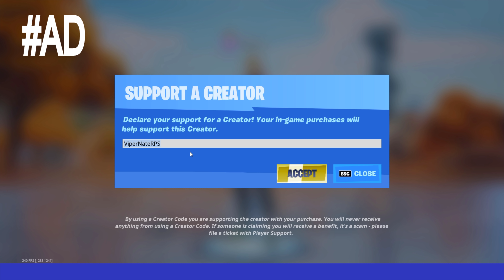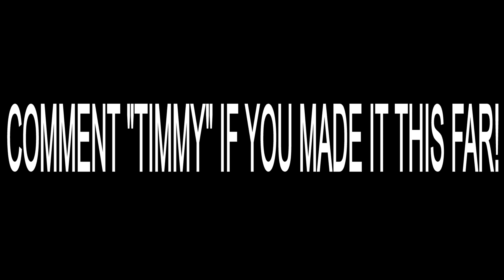Fortnite Roleplay THE ADOPTED ABANDONED KID... (FAMILY LIFE!) EP 1 (A Fortnite Short Film) {PS5}